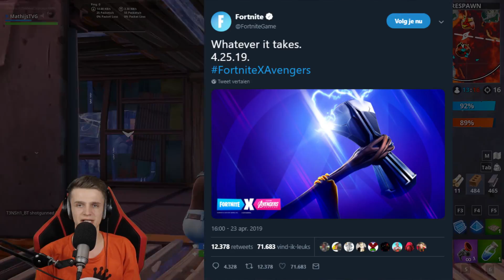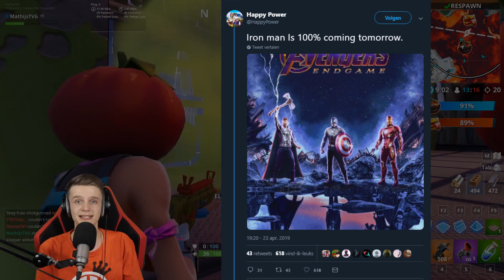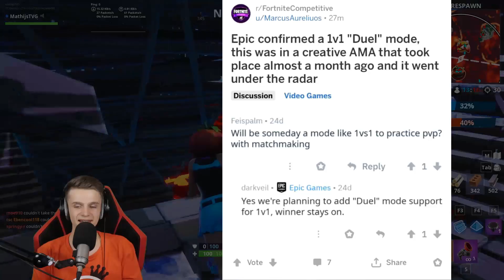*GROOT* Rune EVENT!! 1vs1 Duel Modes AANGEKONDIGT!! Epic Games Werknemers Overspannen?!